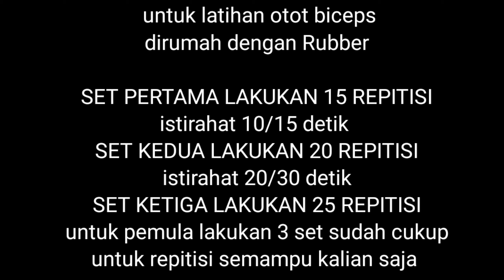Tips Melatih Otot Biceps | Dengan Rubber band Dirumah No Gym | Exercise by BOY FIT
Halo buat teman-teman semua nya di video kali ini boy fit akan memberikan tutorial cara melatih otot biceps dirumah dengan rubber latihan perdana pake rubber.
Jadi sangat nyaman iya latihan menggunakan rubber di otot lebih terasa.
Untuk set dan repitisi di sesuaikan kemampuan masingmasing iya .

Untuk pemula bisa lakukan gerakan 15 repitisi dalam 3 set . Istirahat 1 menit.

Untuk gerakan yang kedua bisa lakukan 20 repitisi dalam 3 set , istirahat 2 menit.

Untuk gerakan yang ketiga lakukan 25 repitisi dalam 3 set. Agar latihan maksimal dan otot nya cepat mengembang.

Semoga video ini bermanfaat untuk semua orang.
Mohon maaf apabila di dalam video ini ada kata-kata yang salah atau kurang pas di dengar.

Terima kasih

13 variasi latihan biceps,
variasi latihan biceps,
latihan bicep,
latihan biceps 7 menit